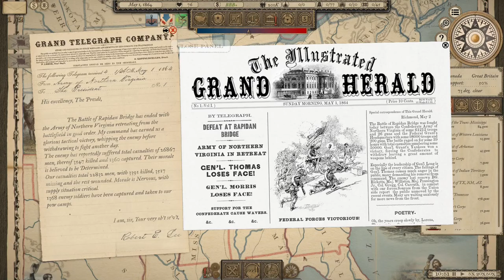Grand Tactician - Confederate 1864 Campaign - Episode 3: 50,000 Dead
With Heth and Ewell holding the Union in place on the Confederate right, its up to James Longstreet and the cavalry of JEB Stuart to face the bulk of the enemy forces on the left. As the casualties mount and ammunition starts to run out, the Battle of Rabidan Bridge, Virginia reaches its conclusion, leaving both sides stunned at the number of brave men that won't be returning home to their loved ones.